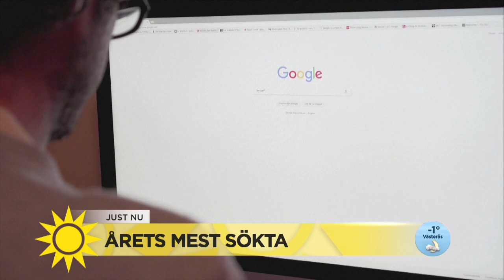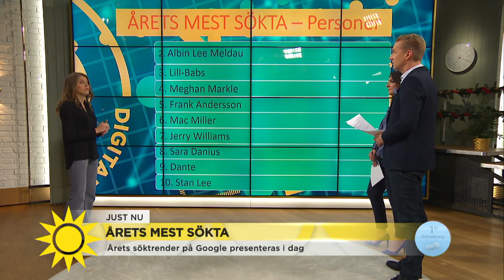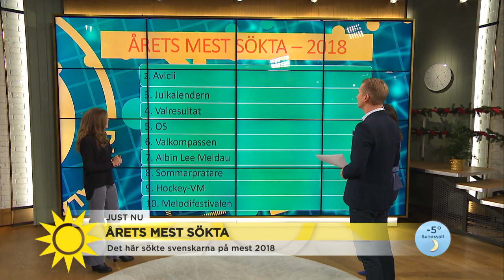Årets mest sökta: Marcus Oscarsson och TV4:s valkompass i toppen - Nyhetsmorgon (TV4)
Vad sökte vi egentligen mest efter - i olika kategorier? Och varför? Andrea Lewis Åkerman, som är kommunikationsansvarig på Google Sverige berättade vad vi svenskar sökte mest efter på nätet 2018. Kanske inte helt överraskande låg både Marcus Oscarsson och TV4:s valkompass mycket bra till i sökmotorerna i år.